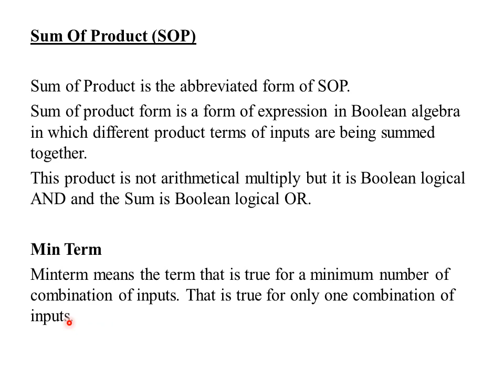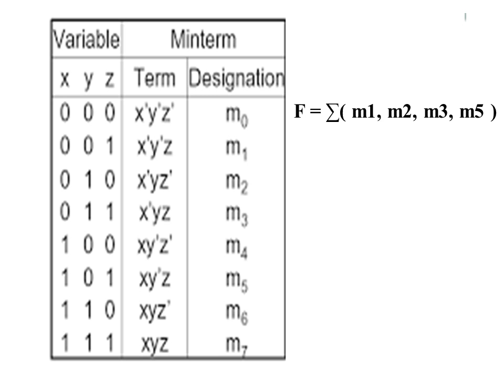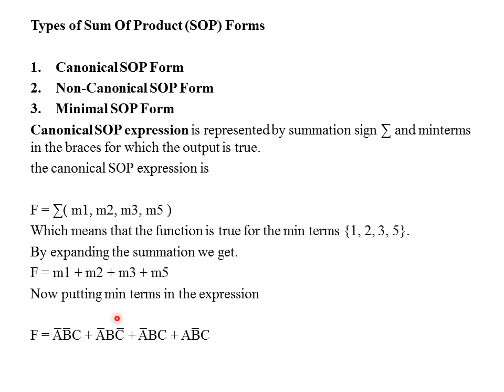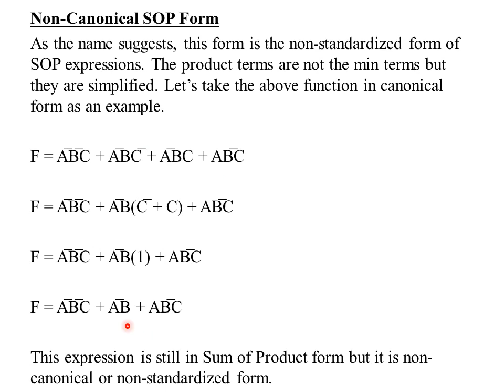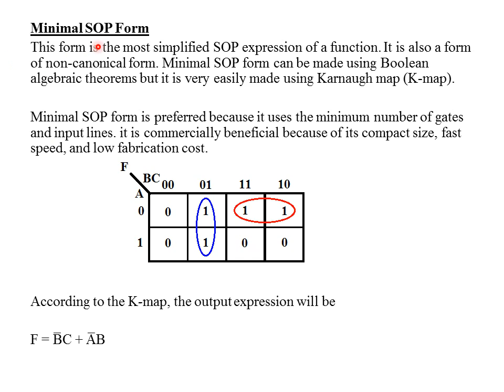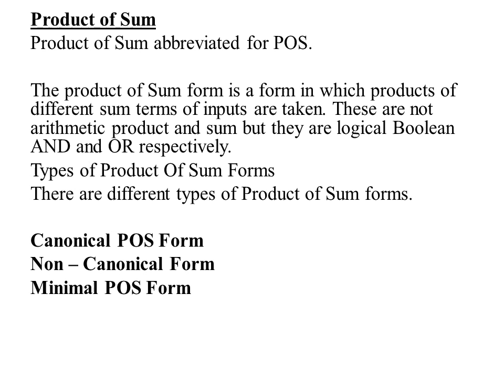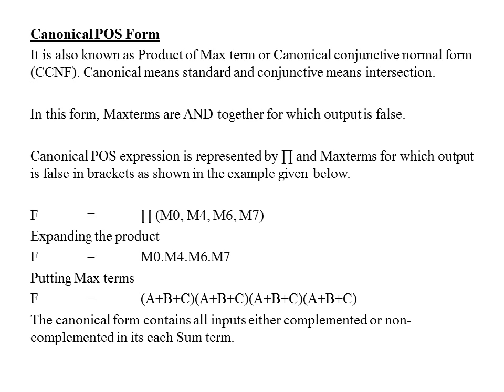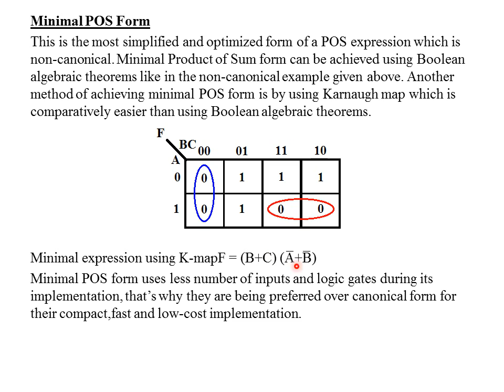PGTRB/TNSET2025/ Polytechnic/Digital Electronics -sum of product & Product of sum (Kmap)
Combinational Logic design - Sum of Product and Product of Sum.

TRB -digitalelectronics - computer instructor 2022 syllabus oriented topic- combinational logical design-sumof product & Product of sum (Kmap), all competitive exams, ( explanation in tamil). Easy and Simple explanation.

TRB COMPUTER - DIGITAL ELECTRICS

TRB COMPUTER - OOPS

TRB COMPUTER - BUSINESS COMPUTING